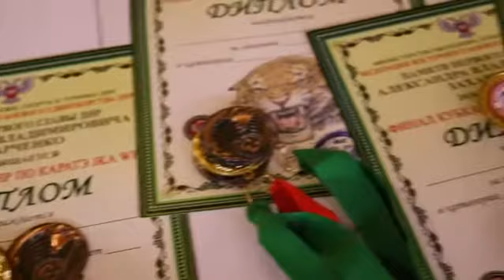🗓13/09/2020 Чемпионат и Первенство ДНР по KARATE JKA WF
🗣Завтра на нашей площадке пройдёт Чемпионат и Первенство ДНР по KARATE JKA WF 🥋 организованный Клубом каратэ “САН-ДО-КЕН ФМ” 🏆🥇🥈🥉
👥Турнир пройдёт с ограниченным кто-вом зрителей! Допускаются только спортсмены и тренера (сопровождающие родители)!
🗓13/09/2020 соревнования пройдут по графику:

✅8:30 - 9:00 - совещание судей
✅9:00 - 13:00 - соревнования возрастов 10, 11, 12 и 13 лет юноши и девушки
✅13:00 - 16:00 - соревнования в командных ката 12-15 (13:00) и возрастов 8,9,14 и 15 лет
✅16:00 - 17:30 - соревнования возрастов 16 и старше.
🗣В зале находятся только те спортсмены, чьи возраста соревнуются в данном отрезке времени! Отнеситесь к этим мерам с пониманием! Всем добра!